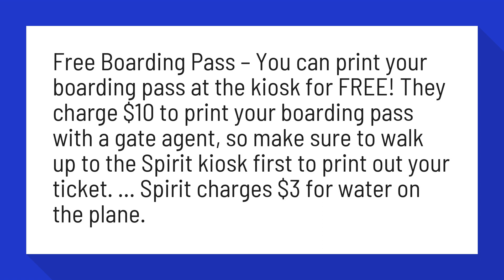Do I have to print spirit boarding pass?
The Truth About Spirit Airlines | JESSETTERS

Free Boarding Pass – You can print your boarding pass at the kiosk for FREE! They charge $10 to print your boarding pass with a gate agent, so make sure to walk up to the Spirit kiosk first to print out your ticket. ... Spirit charges $3 for water on the plane.